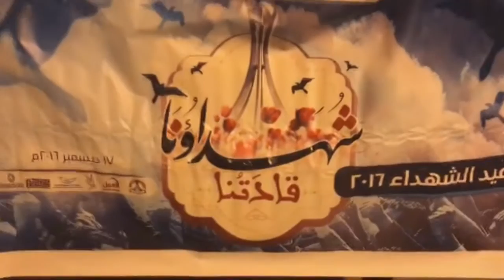مسيرة في جزيرة سترة استعداداُ لإحياء عيد الشهداء 13/12/2016 Bahrain